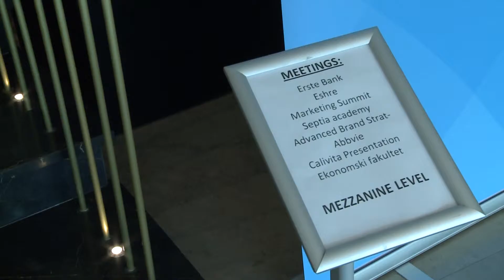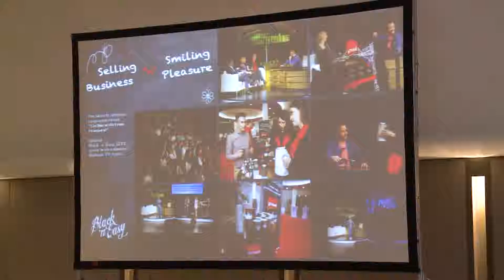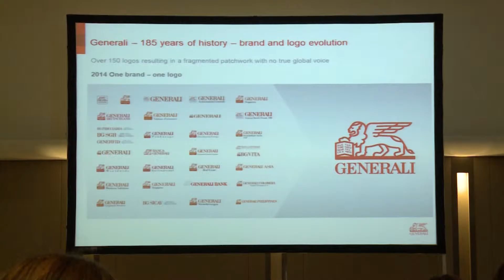3. Marketing Summit 2016 - Belgrade, Crowne plaza